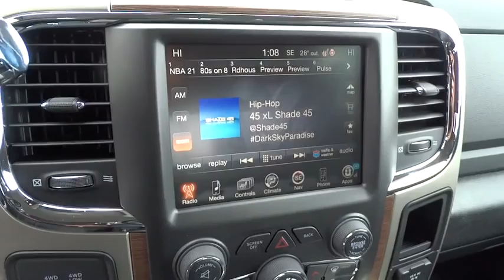2015 Ram 2500 Columbus, Lancaster, Central Ohio, Newark, Athens, OH C25947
2015 Ram 2500
2015 Ram 2500 4WD CREW CAB 149 LARAMIE - Stock#: C25947 - VIN#: 3C6UR5FL1FG577198

2840 N. Columbus St.